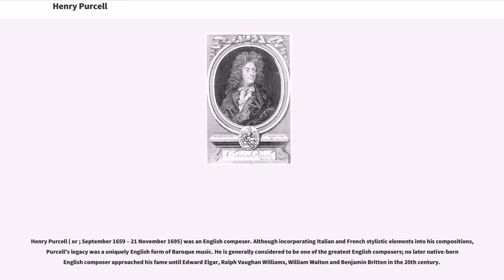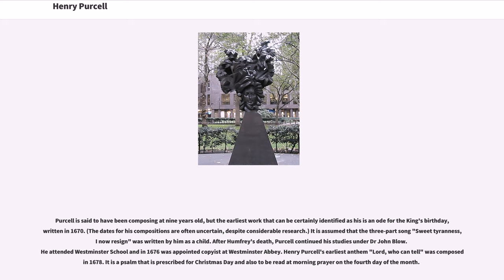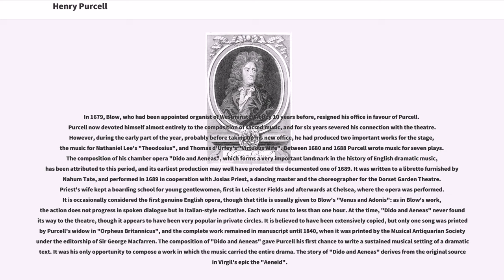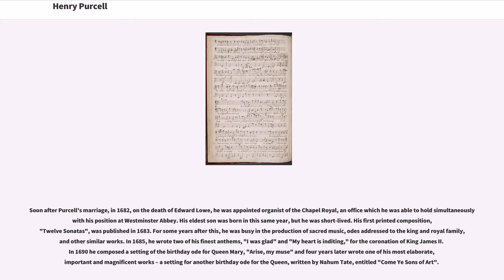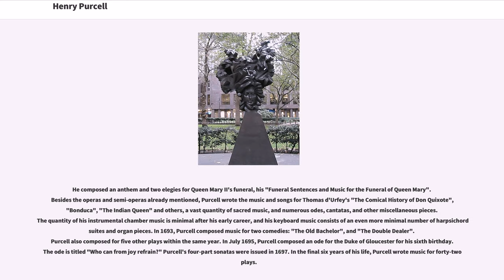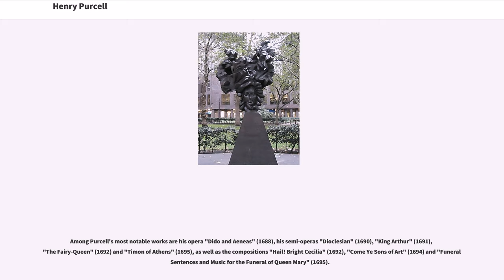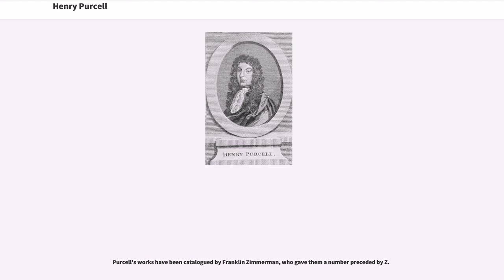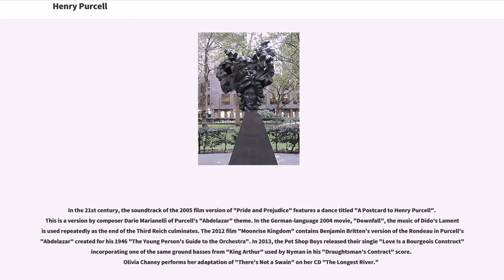Henry Purcell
17th-century_classical_composers
17th-century_English_composers

Henry Purcell ( or ; September 1659 – 21 November 1695) was an English composer. Although incorporating Italian and French stylistic elements into his compositions, Purcell's legacy was a uniquely English form of Baroque music. He is generally considered to be one of the greatest English composers; no later native-born English composer approached his fame until Edward Elgar, Ralph Vaughan Williams, William Walton and Benjamin Britten in the 20th century.

Purcell was born in St Ann's Lane, Old Pye Street, Westminster – the area of London later known as Devil's Acre – in 1659. Henry Purcell Senior, whose older brother, Thomas Purcell, (died 1682) was a musician, was a gentleman of the Chapel Royal and sang at the coronation of King Charles II of England. Henry the elder had three sons: Edward, Henry and Daniel. Daniel Purcell, the youngest of the brothers, was also a prolific composer who wrote the music for much of the final act of "The Indian Queen" after Henry Purcell's death. Henry Purcell's family lived just a few hundred yards west of Westminster Abbey from 1659 onwards.

After his father's death in 1664, Purcell was placed under the guardianship of his uncle Thomas, who showed him great affection and kindness. Thomas was himself a gentleman of His Majesty's Chapel, and arranged for Henry to be admitted as a chorister. Henry studied first under Captain Henry Cooke, Master of the Children, and afterwards under Pelham Humfrey, Cooke's successor. The composer Matthew Locke was a family friend and, particularly with his semi-operas, probably also had a musical influence on the young Purcell. Henry was a choris...